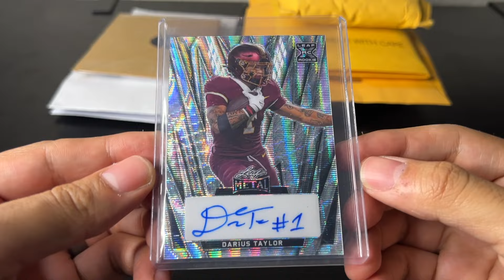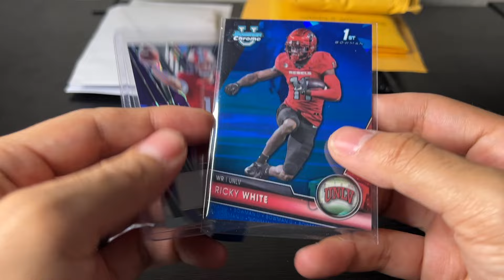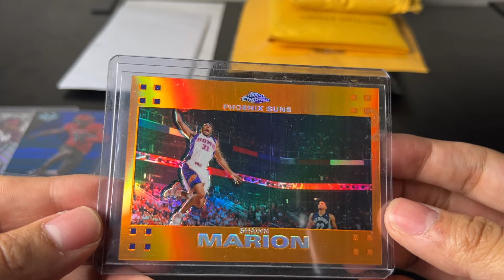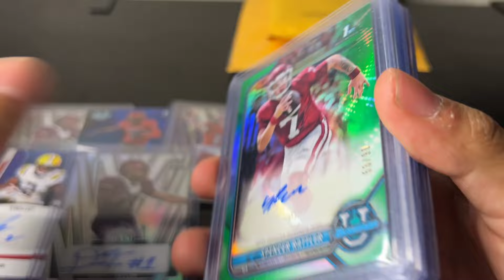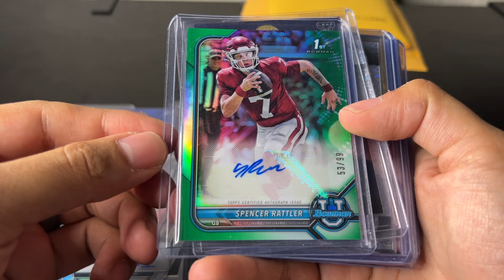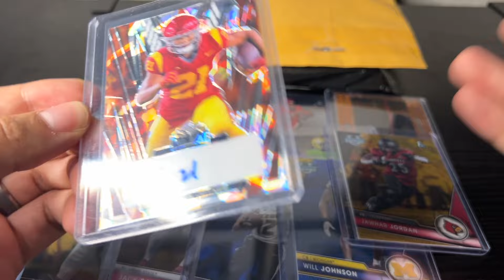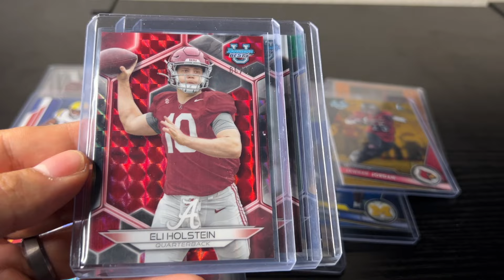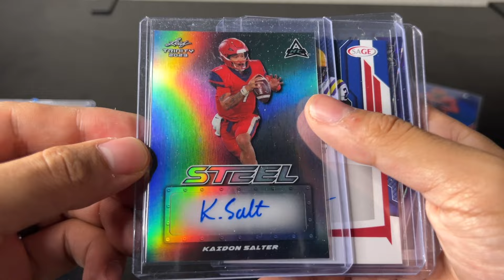The best place to buy sports cards